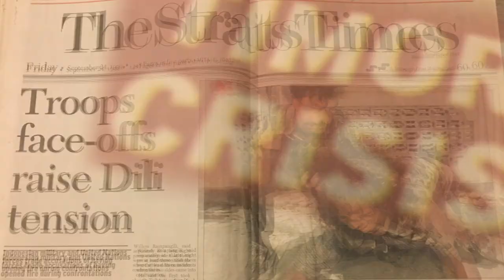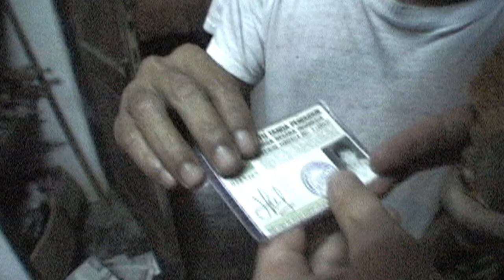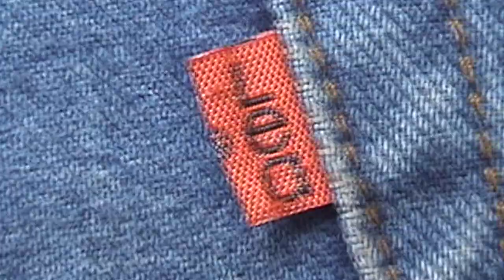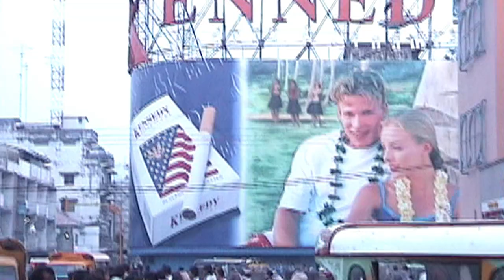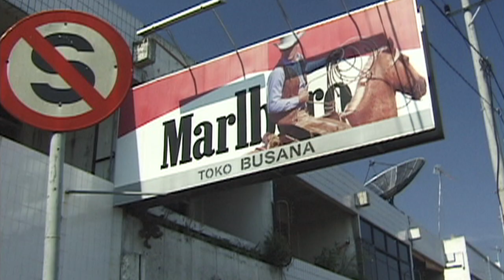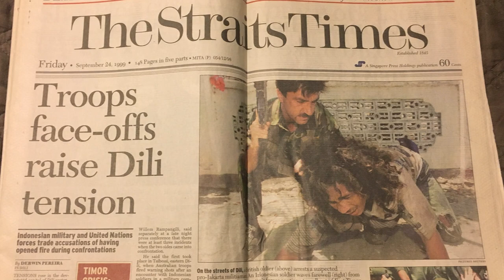[un]DANGEROUS - EP10 The Sumatra Lost Tapes - “Landslide”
Episode 10: "Landslide”

A landslide near Bukit Lawang isolates the village from the orangutan reserve, preventing Elle from delivering medicine. A large tree falls on a hut. Andrew and Paul listen to Sumatran folk music in the Acoustic Cave before touring Medan’s Great Mosque. Then they examine Indonesia’s cigarette smoking epidemic.

00:00 - Intro
00:50 - Episode 10
16:05 - Credits

A country on the brink of civil war... two journalists on vacation, Indonesia 1999.

When Andrew Stack and Paul Evans set out to get lost, war finds them anyway. The Timor crisis is east so they're heading west to Sumatra. Andrew and Paul navigate a series of military checkpoints, pickpockets, and transportation misadventures as they seek offbeat characters and fellow members of the Wanderlust Underground. Never before seen footage recovered from damaged tapes.

“Adventures in war zones are no laughing matter unless you can get far enough away from the fighting.”

Bios:
Andrew Stack was the only embedded television correspondent to enter Iraq without a support crew and the first to win an Emmy Award working alone. His series, "Stack in Iraq" won three regional Emmy Awards in 2004. Andrew's footage was featured in the acclaimed documentary "Operation Homecoming: Writing the Wartime Experience," which won two National Emmy Awards and an Oscar Nomination in 2008.

Paul Evans won an Emmy Award for "Hurricane Katrina Relief Efforts" in 2006. His encounters with Sumatran wild life inspired him to direct and produce an entirely different sort of wild life series, "New Mexico Outdoors," "WILD New Mexico" and its spinoff "New Mexico Wildlife."